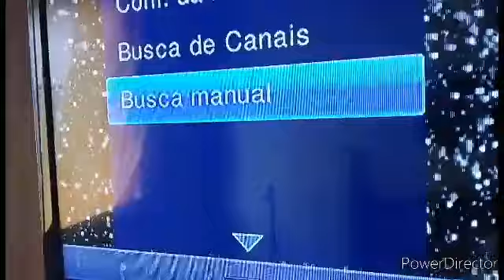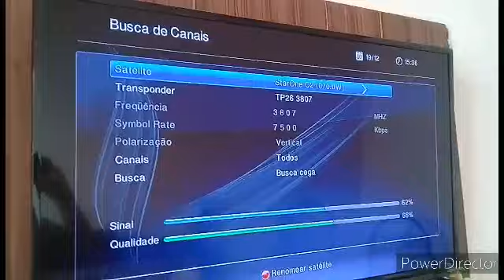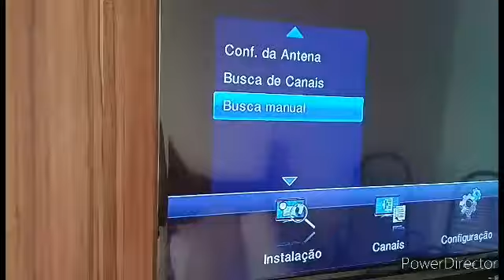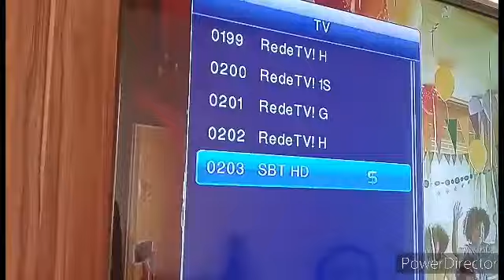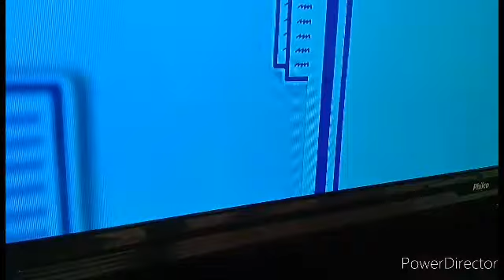Futura no Visiontec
adicionar tv futura nos midiabox century